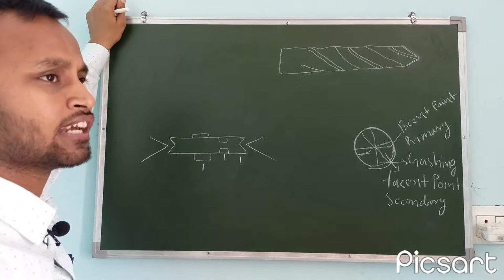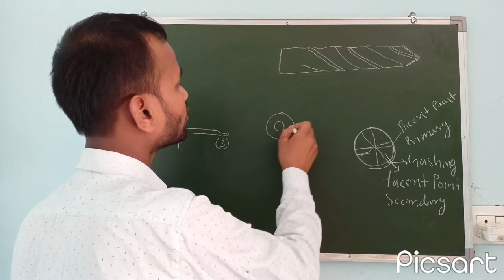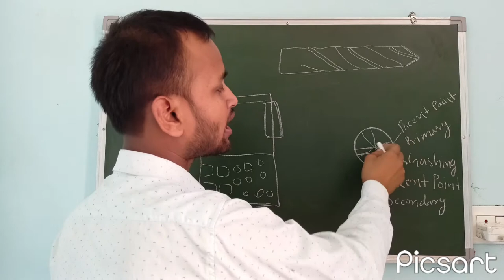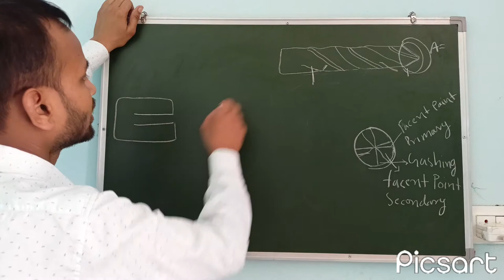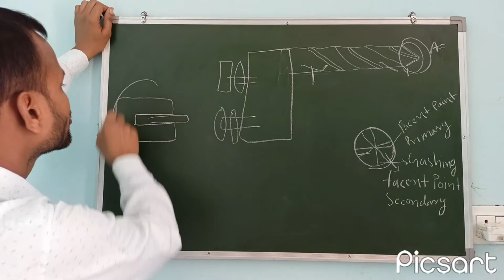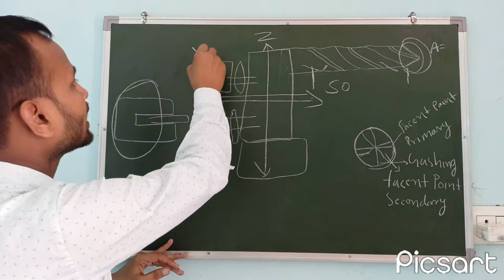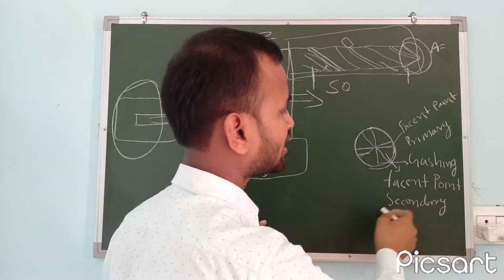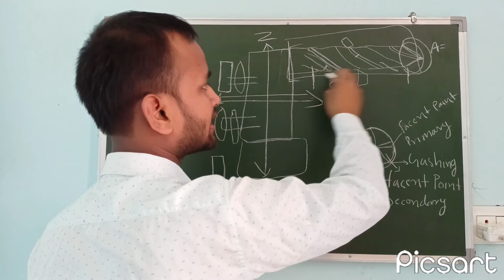CNC Grinding Machine, Drill Manufacturing Machine, anca Cnc machine||Basic|| Knowledge||Example